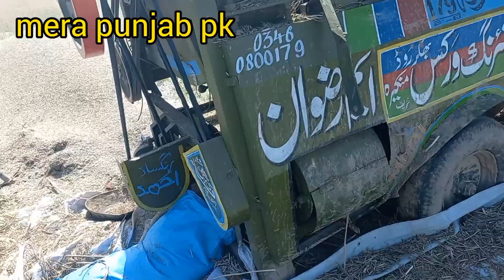mustard Oil (Sarson ka Tel)| inzamamulhaq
2..like kren
3..share kren
ap log meri videos ko mukamal dekha kren
pakistan Punjab mn Jo bhi ho ga sab kuch share krun ga
4..ap logon ki sporte ki zarurt hy
Mustard Oil (Sarson ka Tel)